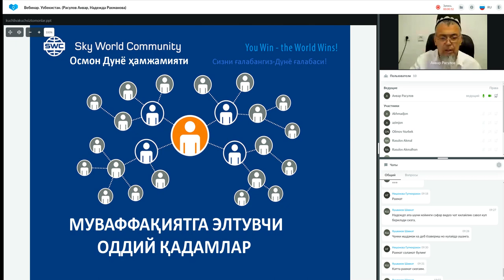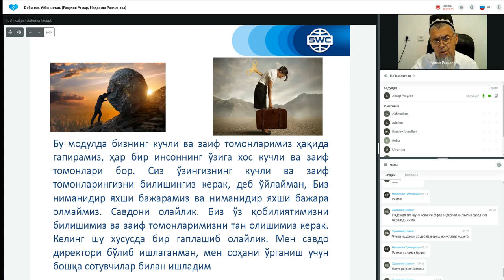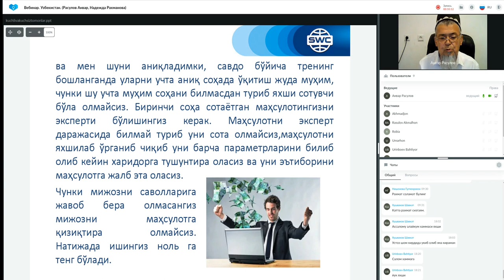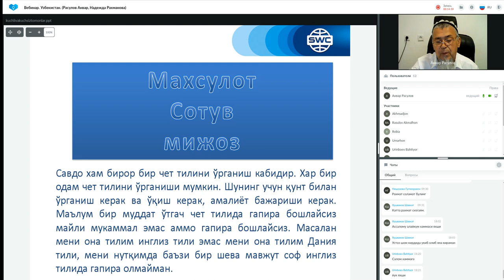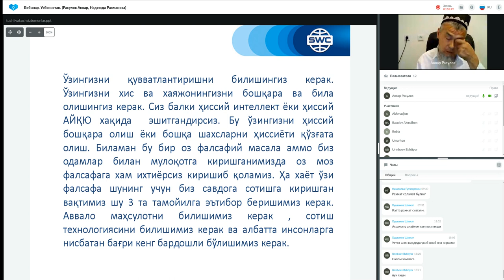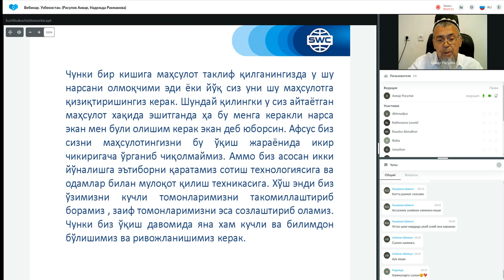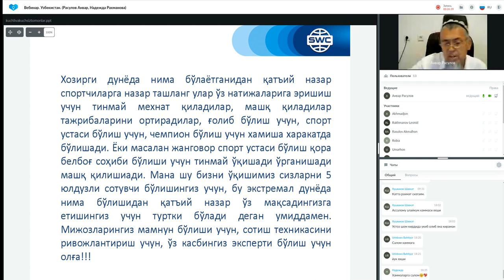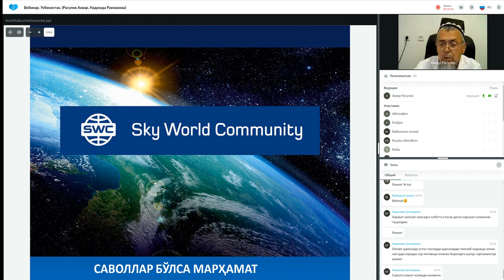Такрорланиш. 12.07.2022 даги Муваффақиятли бизнес қуриш тизими. Етакчи: Анвар Расулов.